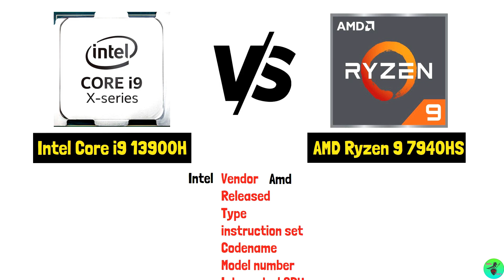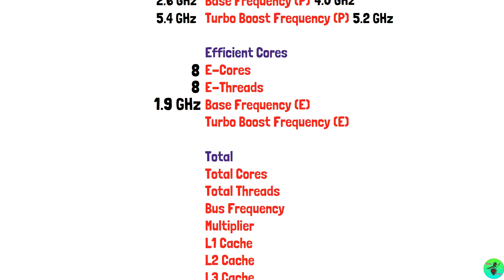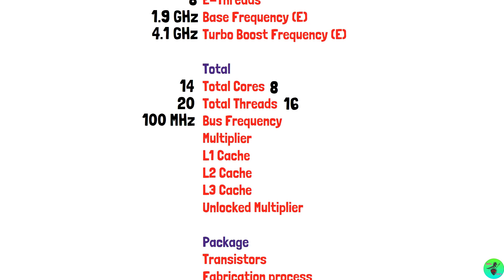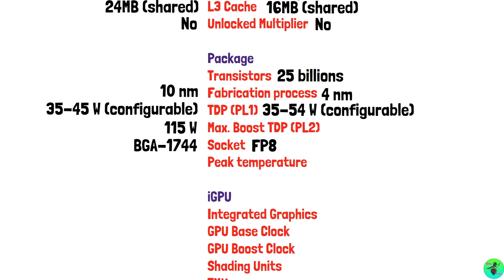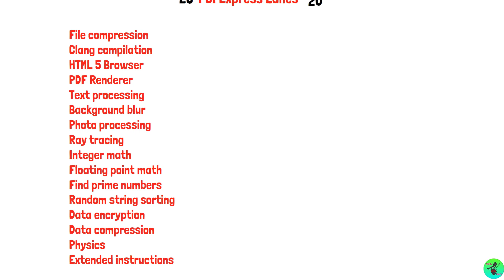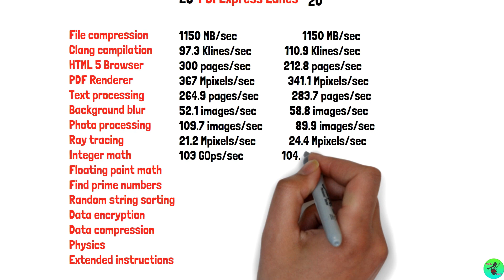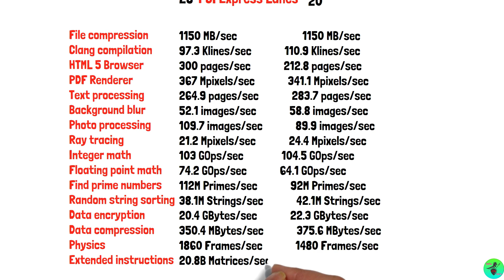Intel i9-13900H 🆚 Ryzen 9 7940HS - Unleashing Powerhouse Performance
In this epic showdown, we delve into the heart of high-performance laptops, comparing two formidable processors: the Intel i9-13900H and the Ryzen 9 7940HS. As the battleground for supremacy unfolds, we dissect their specifications, benchmark scores, and real-world application performances. Join us on a journey of discovery as we explore which powerhouse processor reigns supreme in the world of gaming, content creation, and multitasking.